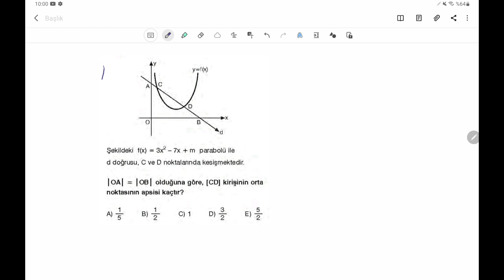1 SORU-YORUM #25| PARABOL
veya vivakitap.net
1 soru-yorumda en fazla 5 dakİka sürecek çözüm ve yorumlar yapıp sınava kadar  yorum gücünüzü arttırmaya katkı vermeye çalışacağım.her gün veya İkİ günde bİr vİdeo ekleyerek dİğer çalışmalarıma ek olarak bu şekİlde de eksİklerİnİzİ kapatmayı amaçlıyorum.
Bu videoda türev ekstremum la ilgili bir yorumdan bahsedeceğim

tüm konuları özel ders tarzında ayrıntılı anlattım.
youtube'dan sınırlı bir öğrenme oluyor ve bizzat takviyeye ihtiyaç duyuyorsanız
@40netmatematik adıyla Instagram'dayım. Fotoğraf ve videolarımı takip etmek için uygulamayı yükle.